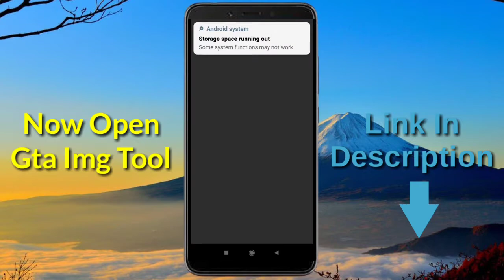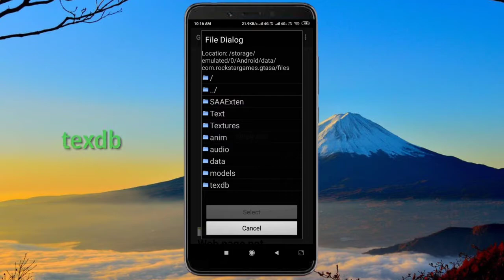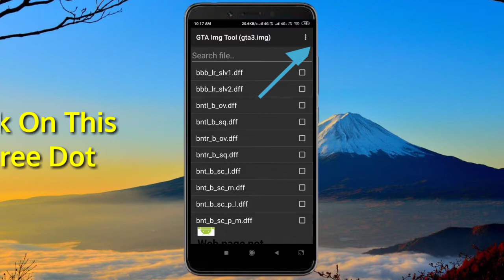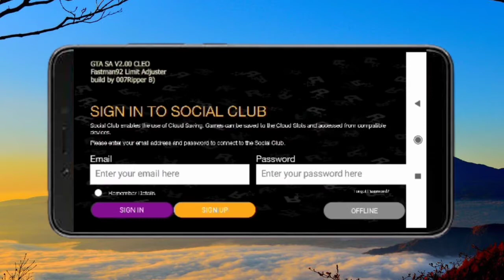Skoda Superb Gta Sa | Skoda Dff Gta Sa Android | Gta San Andreas Android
This Video I Am Show You Skoda Superb Gta Sa.

Links(Direct Links):-